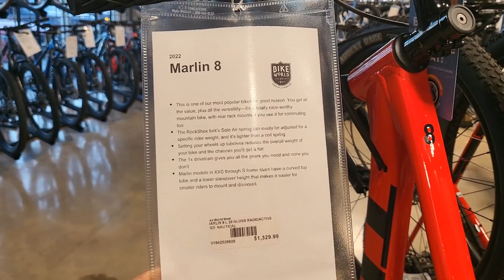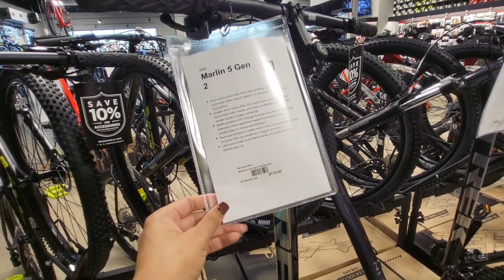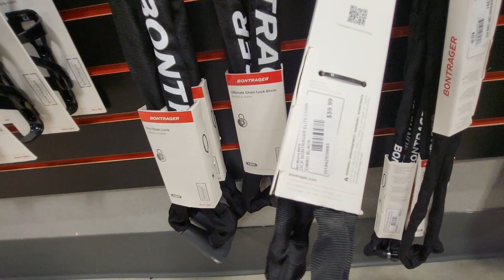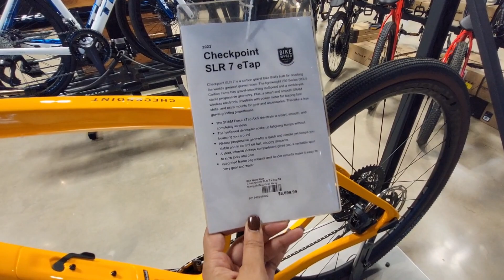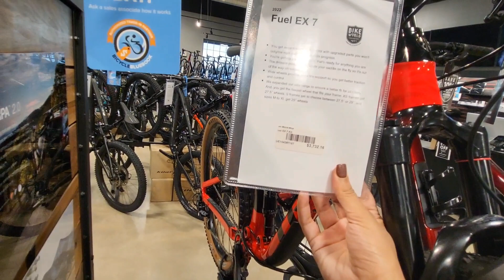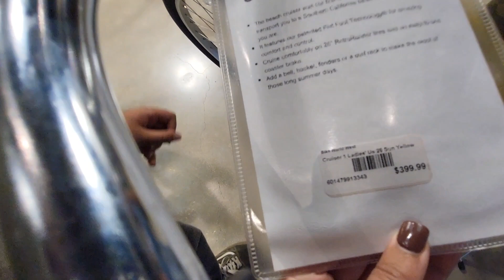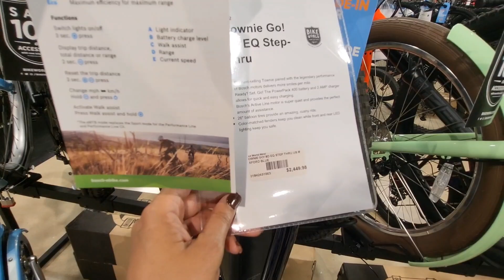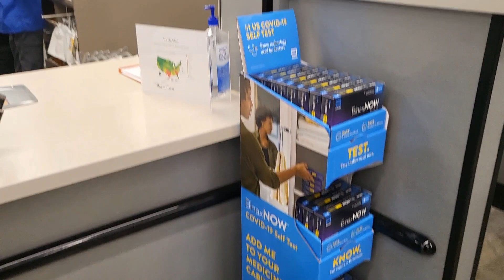exploring bike world so much fun